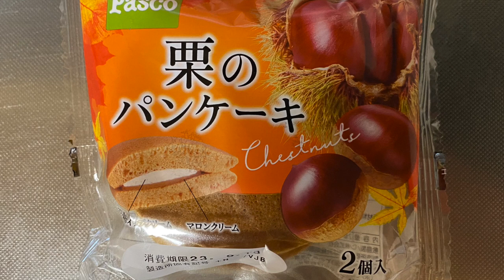【スイーツ（JAPAN sweets）】栗のパンケーキ（chestnut pancakes）「敷島製パン」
栗のパンケーキ（chestnut pancakes）

183kcal